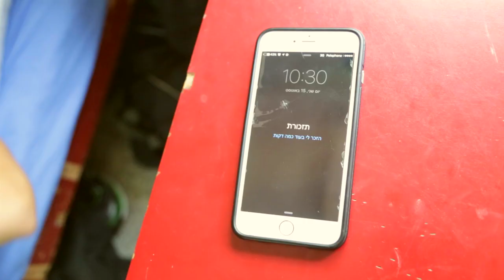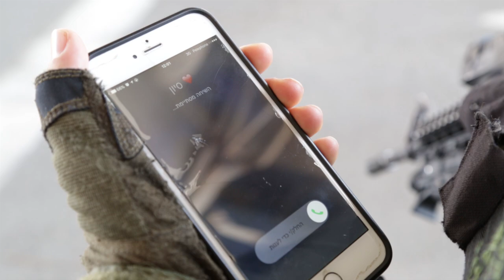בקיצור, אני לוחם מג״ב